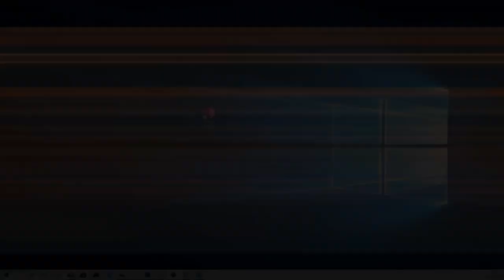Song of Hank and Dawn.Titans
Titans series.2x10